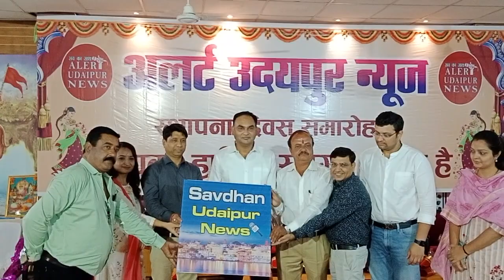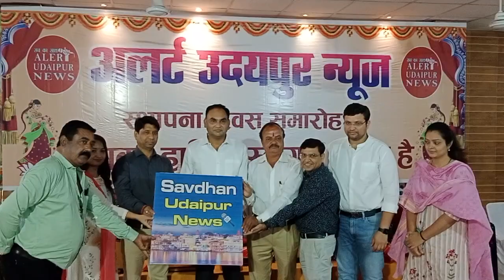अलर्ट उदयपुर न्यूज़ चैनल स्थापना समारोह पर पत्रकारों को किया सम्मानित। झूलेलाल भवन उदयपुर राजस्थान